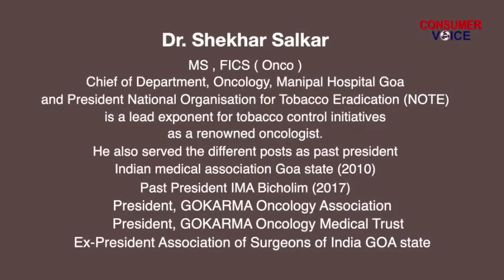Renowned Oncologist, Dr. Shekhar Salkar on World No Tobacco Day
Watch renowned Oncologist Dr Shekhar Salkar urges tobacco users to CommitToQuit smoking on WorldNoTobaccoDay. He also explains ways to how to quit and keep your lungs healthy during this pandemic.